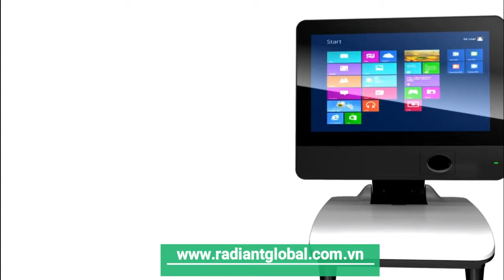MÁY POS PARTNER TECH SP 3500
[MÁY POS PARTNER TECH SP 3500 - HOÀN HẢO CHO KHÔNG GIAN BÁN LẺ PHONG CÁCH VÀ CAO CẤP]

💥 SP-3500 có tính thẩm mỹ hiện đại, hấp dẫn mà giải pháp phần cứng POS của bạn yêu cầu.
💥 Tối ưu hóa quy trình làm việc của nhân viên khi thanh toán, tăng tốc độ thanh toán và tăng sự hài lòng của khách hàng.

✅ Một thiết bị đầu cuối, hai ngăn kéo tiền mặt.
✅ Màn hình cảm ứng LCD có khả năng hiển thị cao.
✅ Tùy chọn cơ sở: phẳng, gấp hoặc hoàn toàn mở rộng.